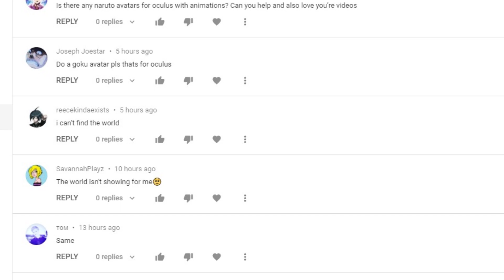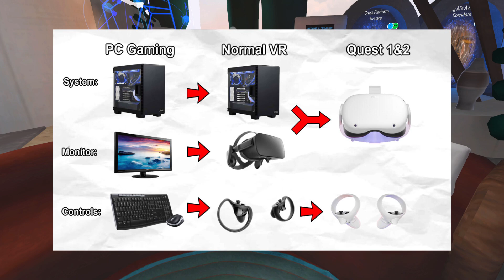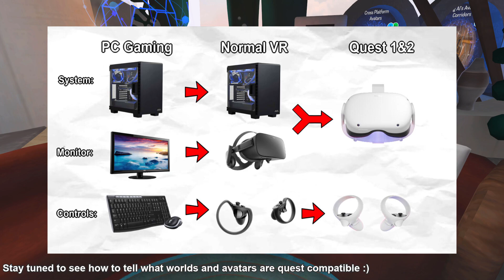ATTENTION QUEST USERS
Stick around to see how to tell what worlds or avatars are Quest compatible :)
Also not sure if the Oculus link only works for the Quest 2 instead of both.